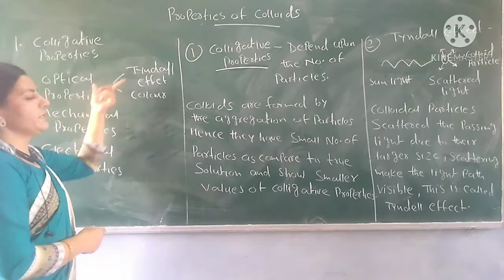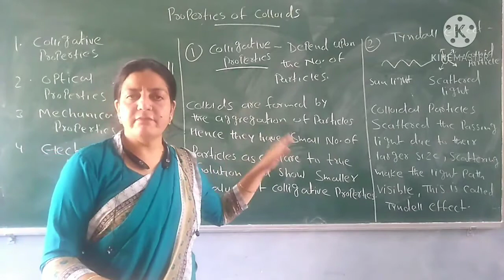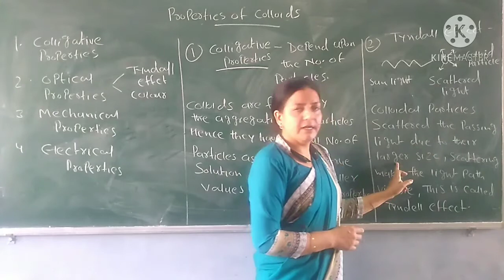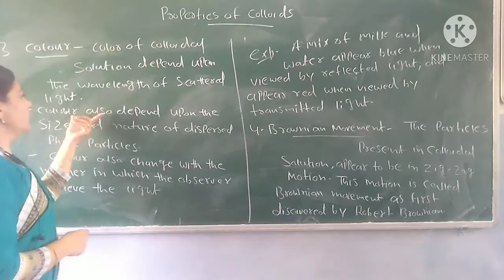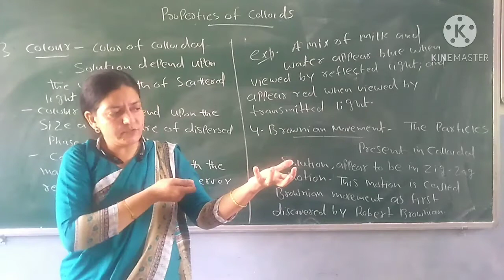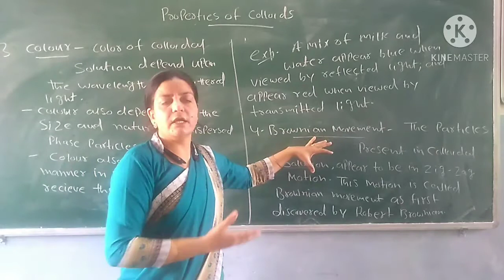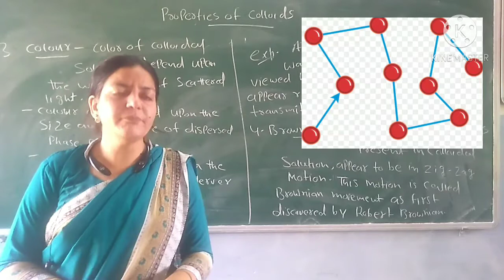Class 12: properties of colloids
Day 39//Emmanuel school Tonk online classes//Class 12// Properties of colloids.
Dr.Iram khan will discuss  about some properties of colloids like Tyndall effect, Brownian movement and  also discuss about colligative properties and colour of colloid and   make a study plan  that helps you prepare  with confidence.
Chemistry Lerner is a channel which provides a high quality education and do hard work for your better results and please support us so we can help you in future.